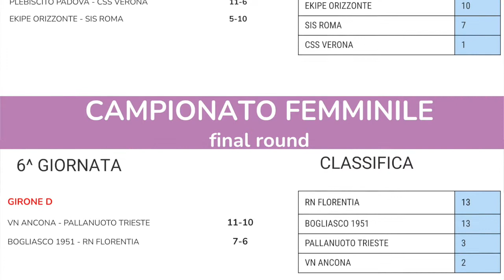CHIACCHIERE IN CALOTTINA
Doppio appuntamento questa settimana perché iniziano anche i playoff scudetto femminili.
Si inizia con le due semifinali: Antenore Plebiscito Padova Pallanuoto Femminile contro Css Verona e Ekipe Orizzonte contro SIS Roma.
A presentarci le sfide Laura Teani, capitano di Padova, Paolo Zizza coach di Verona, e i due coach di Catania e Roma, Martina Miceli e Marco Capanna.
Siamo volati anche a Bucarest, perchè Matilde Risso ha vinto il campionato di Romania. Le sue sensazioni, la soddisfazione di aver vinto una scommessa.
In studio Andrea Colnago